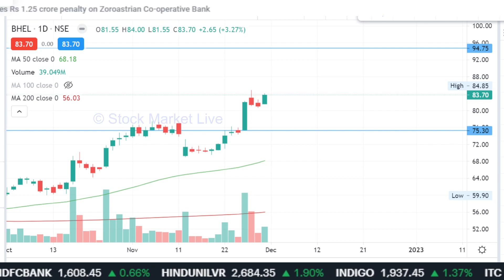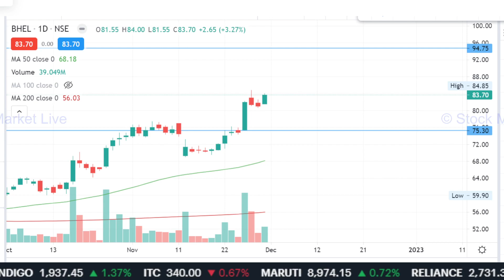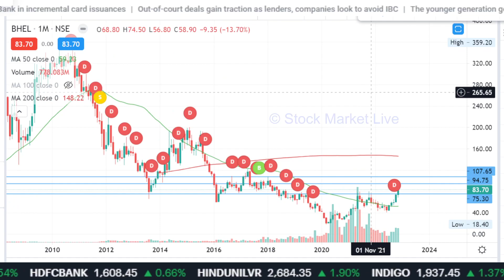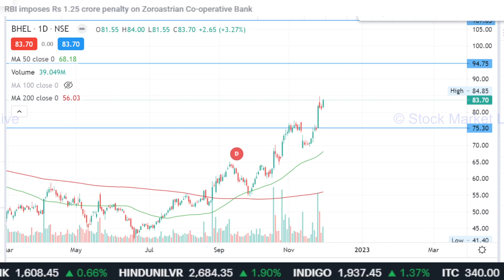BHEL share latest news,bhel share news,bhel share target,bhel share analysis,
1. आप भी बने इंटेलिजेंट इन्वेस्टर
2. राकेश झुनझुनवाला book
3.  Stock Market Mein Safal Hone ke 41 Tips (hindi)
4. शेयर बाजार में कैसे धनवान बने
5.  Stock Market Guide (Hindi)
6.  Beginner's Guide to the Stock Market
7. The Intelligent Investor (English)